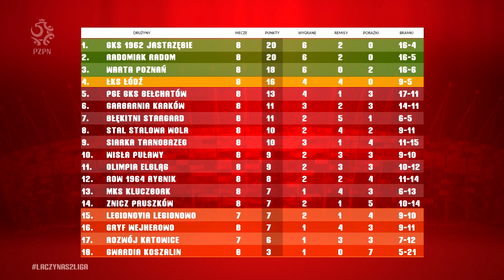2. Liga: Magazyn skrótów 8. kolejki (2017/18)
Po ósmej serii gier na drugoligowych boiskach doszło do zmiany lidera. Na sam szczyt wskoczył rewelacyjny od początku sezonu beniaminek, GKS 1962 Jastrzębie. W jaki sposób do tego doszło? Jak poradziły sobie w ten weekend zespoły Radomiaka Radom i Warty Poznań, które do tej pory przewodziły tabeli? Zapraszamy na magazyn skrótów 8. kolejki rozgrywek drugiej ligi.

0:05 ROW 1964 Rybnik - Rozwój Katowice
1:41 Znicz Pruszków - ŁKS Łódź
2:50 Błękitni Stargard - Wisła Puławy
3:37 GKS 1962 Jastrzębie - Olimpia Elbląg
4:53 Gryf Wejherowo - Radomiak Radom
5:52 Siarka Tarnobrzeg - Gwardia Koszalin
7:28 PGE GKS Bełchatów - Legionovia Legionowo
8:42 MKS Kluczbork - Garbarnia Kraków
9:49 Stal Stalowa Wola - Warta Poznań